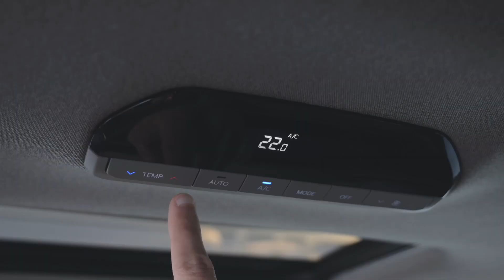Kia EV9 Full Size SUV เอสยูวีไฟฟ้าที่เบาะนั่งแถวสองแบบหมุนได้ มาพร้อมกับเบาะนั่งแถวที่ 3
ด้วยความนิยมที่เพิ่มขึ้นของรถยนต์ไฟฟ้า ทำให้ Kia ได้เข้าสู่วงการนี้อย่างเป็นทางการ ด้วยการเปิดตัว EV9 ซึ่งเป็นรถเอสยูวีไฟฟ้าขนาดใหญ่ในรูปแบบที่นั่ง 3 แถว รุ่นเรือธงของแบรนด์ ด้วยรูปลักษณ์ที่ยกมาจากรถยนต์แนวคิดที่เปิดตัวในปี 2021 ตามปรัชญาการออกแบบ "Opposites United"